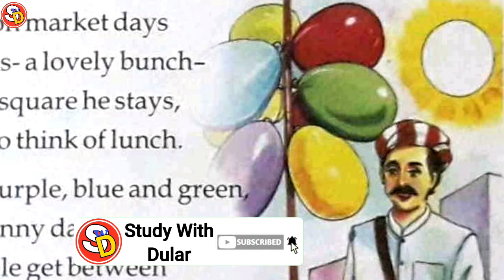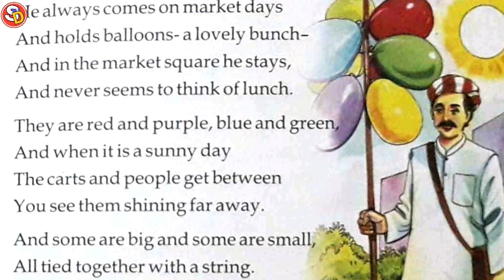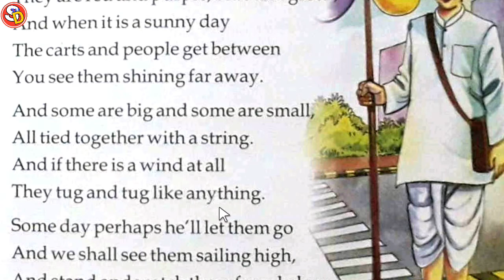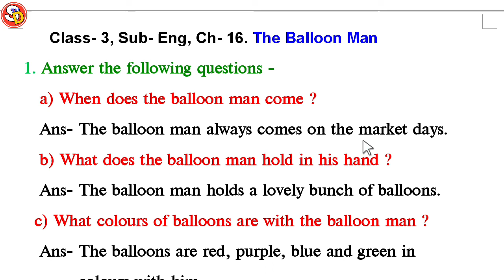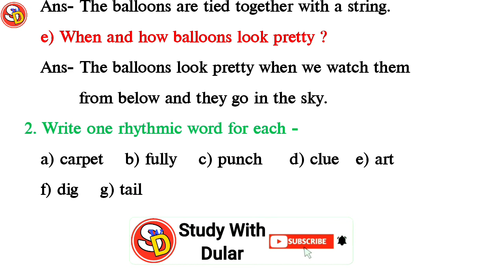The Balloon Man Ch 16 Eng Class 3 with Ques Ans Sarswati Shishu Vidya Mandir सरस्वती शिशु मंदिर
नमस्कार